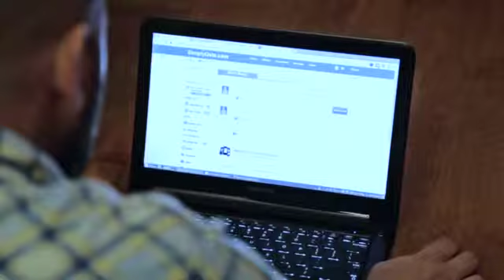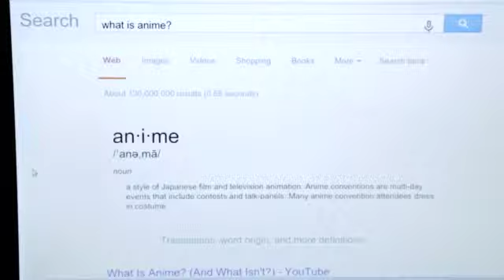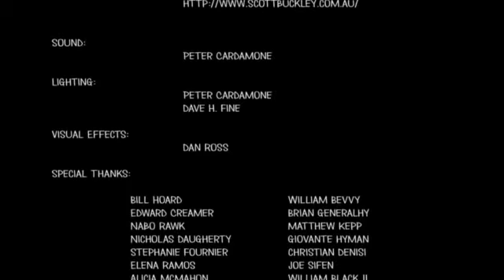Unconventional Love SD